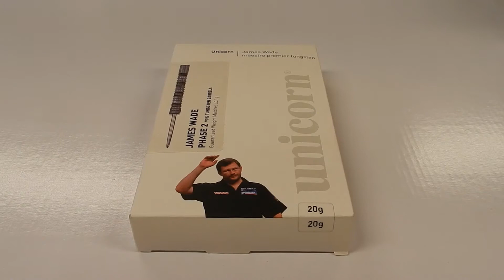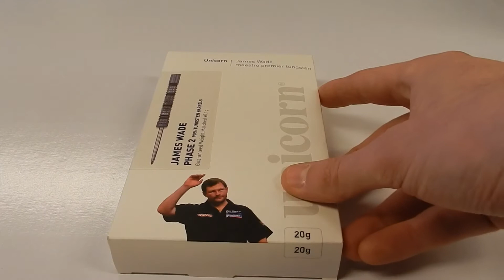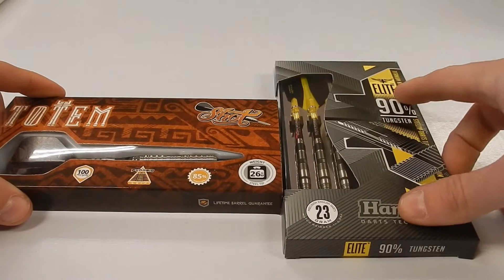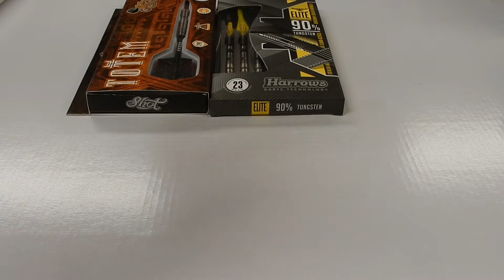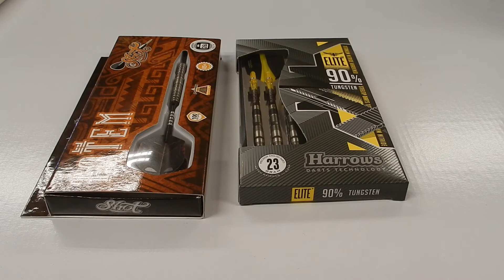James Wade darts Phase 2 review | Darts vlog 20 | Dump & Darts Naaldwijk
Wat een toppers in deze aflevering. Hierin onder anderen: NK Dutch open jeugd kampioen Keanu van Velzen, Michael van Gerwen, Raymond van Barneveld. Een verzoekje van Boaz, een dartpijl van Unicorn en nog veel meer leuke info. Veel kijk plezier!

Een speciaal verzoek? Laat die achter in de comments en wie weet behandelen wij jouw vraag!